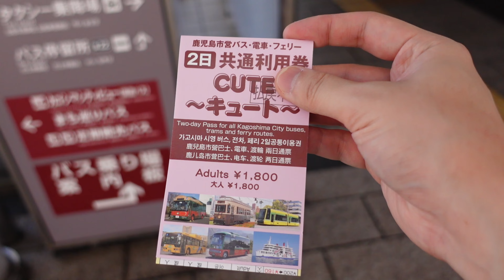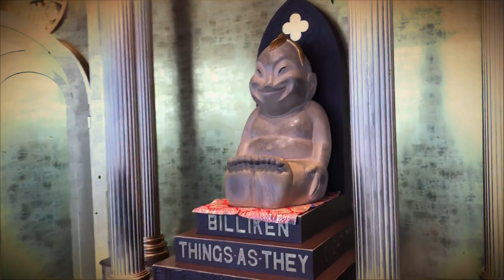冬の鹿児島旅!!バスで気軽に行ける仙厳園と異人館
2022年11月29日～30日に鹿児島旅に行ってきました。まず初めの目的地は大河ドラマ『西郷どん』のロケ地としても有名な仙厳園と異人館です。鹿児島中央から気軽にバスで行ける素敵な観光名所でした。

2021年07月25日
Chan Kei 1st Digital photo book発売決定‼
【Evergreen 100通りの屋久島 Kindle版】